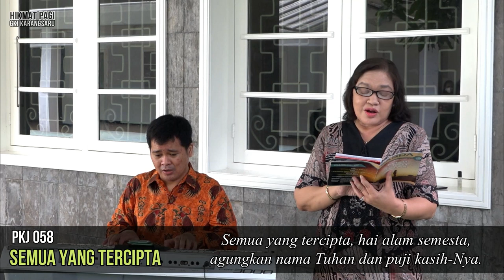HIKMAT PAGI | Sabtu, 23 Januari 2021 | Pdt. Angga Prasetya, M.Div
"Bernyanyilah Bagi Tuhan"